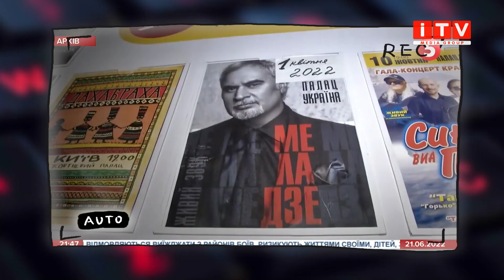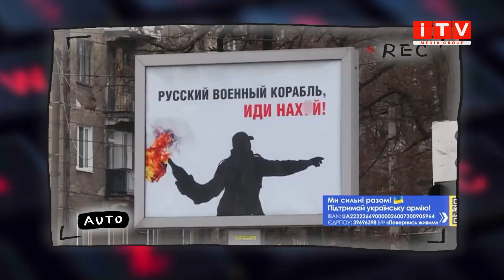Суб'єктивно: ні - російській музиці в Україні і "привіт" нашим співочим зрадникам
Цього разу ми поговоримо про заборону в Україні російської музики всюди, окрім як вдома чи у навушниках. Окремо згадаємо наших вітчизняних виконавців, які на заробітках на росії. І про агресію ерефії проти їхньої Батьківщини просто замовчують…